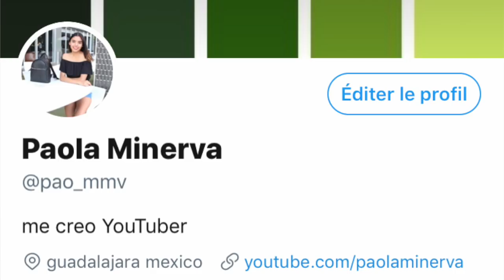El Misterioso Caso de Norberto Ronquillo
Snap: pao_mmv